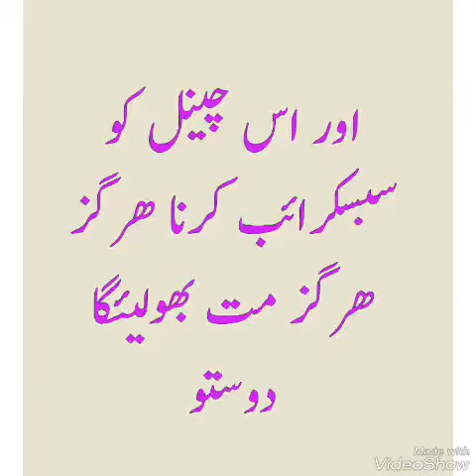Mera patha in new pinjra (pinjra change karty wakht)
Pinjra change karty wakht